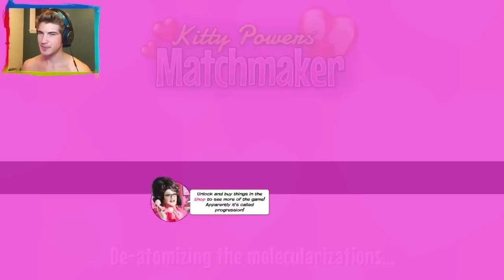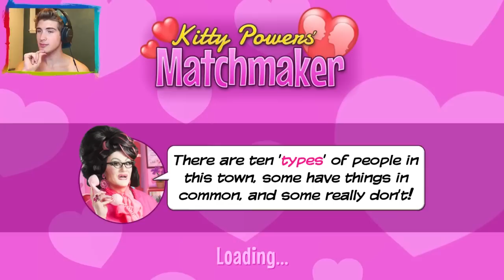I'M THE BEST MATCHMAKER! | EP 1 | Kitty Powers Matchmaker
I AM THE GOD OF MATCH MAKING! I MATCH UP COUPLES WITH KITTY POWERS! WOO HOO!